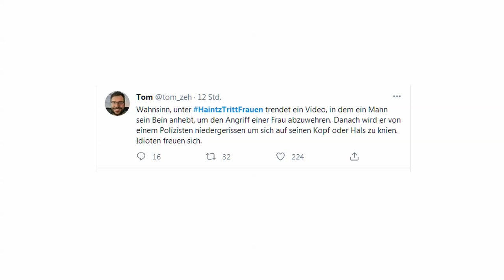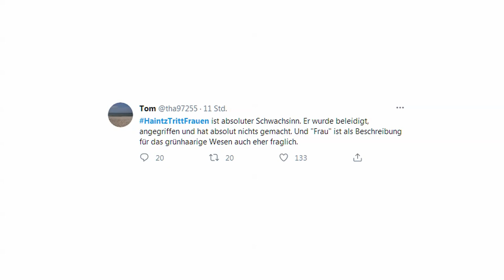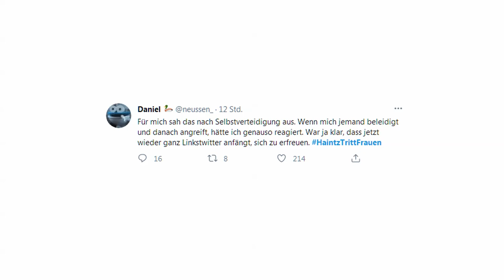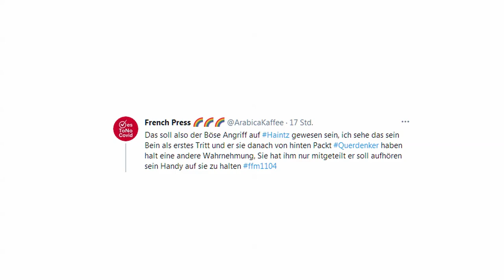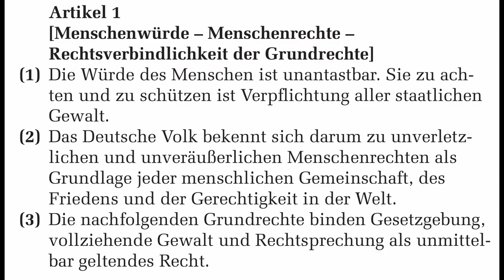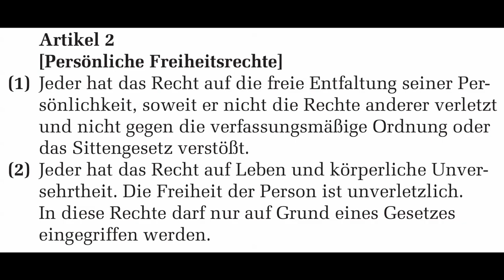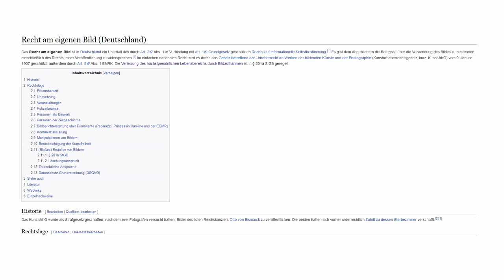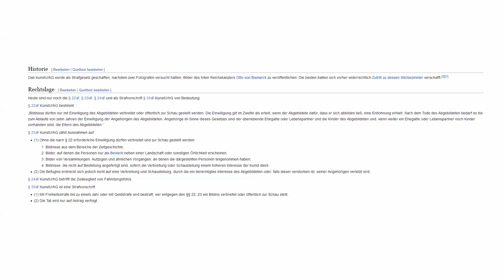Bernhard analysiert. Heute: Die Causa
Eine Analyse und rechtliche Bewertung des Vorfalls HaintzTrittFrauen in Frankfurt am Main am 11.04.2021.